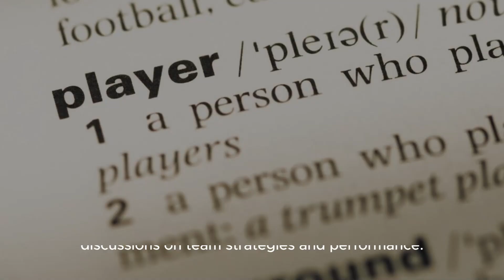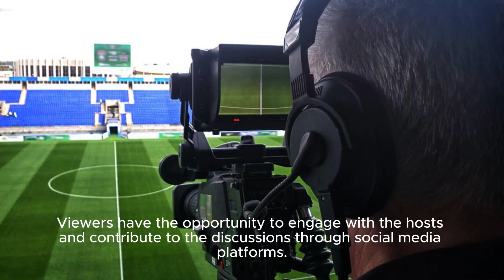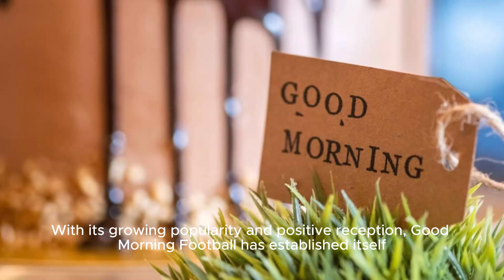Good Morning Football Tforms Has Become A Favorite Among Football Enthusiasts And Is Prais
Tforms And Features A Panel Of Knowledgeable Football Enthusiasts, Has Become A Popular Choice Among Football Fans Looking For Insightful Analysis, Engaging Discussions, And The Latest News On Their Favorite Teams And Players. In This Video, We Delve Into Why Good Morning Football Has Resonated So Well With Its Audience. From The Lively And Charismatic Hosts To The Impressive Lineup Of Guests, We Explore The Elements That Make This Morning Show A Must-watch For Football Enthusiasts. Join Us As We Discuss The Show's Unique Format, Its Impact On The Football Community, And The Reasons Behind Its Positive Reviews. We'll Also Highlight Some Of The Standout Moments And Memorable Discussions That Have Taken Place On The Show. Whether You're A Die-hard Football Fan Or Simply Interested In Staying Updated With The Latest Happenings In The World Of Sports, This Video Is A Must-watch. Tune In To Discover Why Good Morning Football Has Become A Beloved Morning Show Among Football Enthusiasts! goodmorningfootball morningshowreview footballanalysis popularmorningshow footballenthusiasts Description: Good Morning Football, A Widely Recognized And Popular Morning Show, Has Been Receiving Rave Reviews From Viewers And Critics Alike. In This Video, We Explore The Elements That Have Made This Show A Favorite Among Football Enthusiasts. From Its Charismatic Hosts To Its Insightful Analysis, Join Us As We Delve Into The Reasons Behind The Show's Success. Discover Why Good Morning Football Is Considered A Must-watch For Fans Seeking The Latest News And Engaging Discussions About Their Favorite Teams And Players. goodmorningfootball morningshowreview footballanalysis popularmorningshow footballenthusiasts Good Morning Football Tforms Has Become A Favorite Among Football Enthusiasts And Is Praised For Its Insightful Analysis, Engaging Hosts, And Lively Discussions.